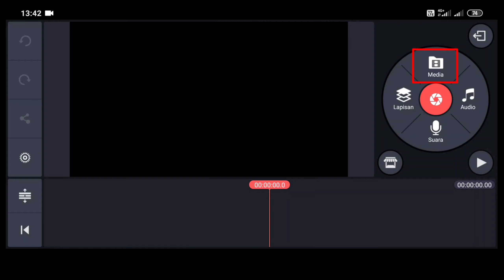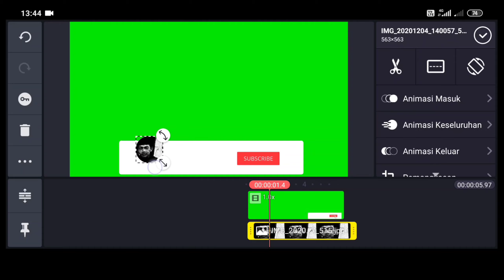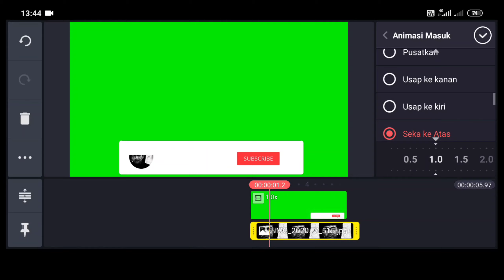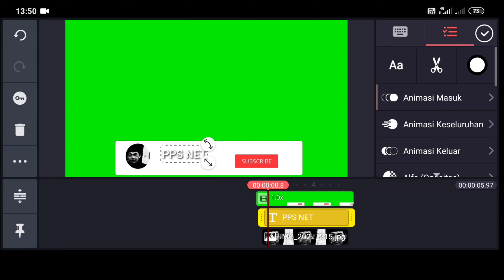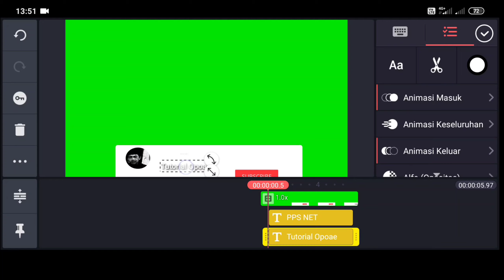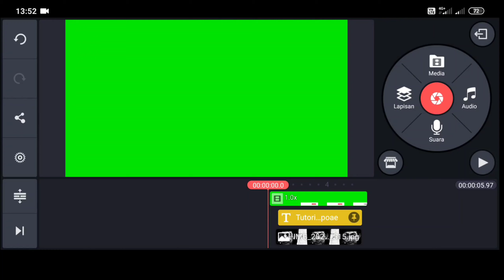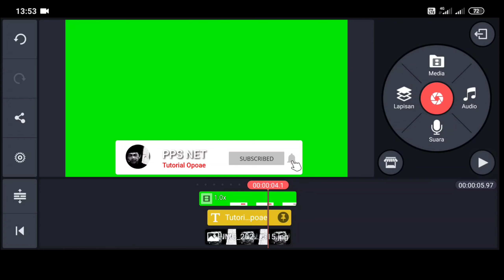Cara Membuat Animasi Tombol Subscribe dan Lonceng ada Nama dan Foto di Kinemaster | Tutorial 2021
Semoga bermanfaat.

selamat menonton dan Matur suwun.